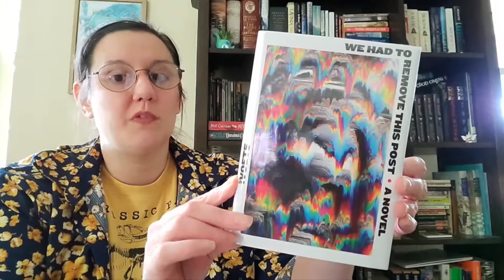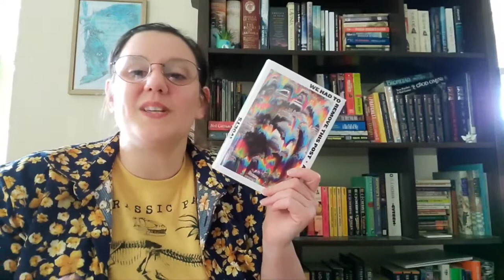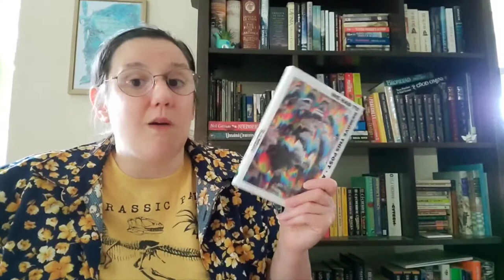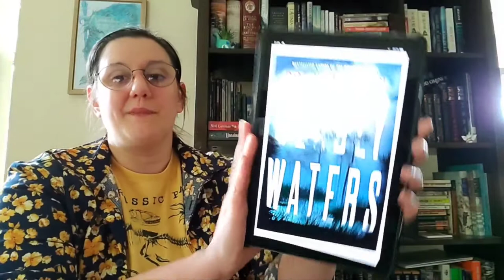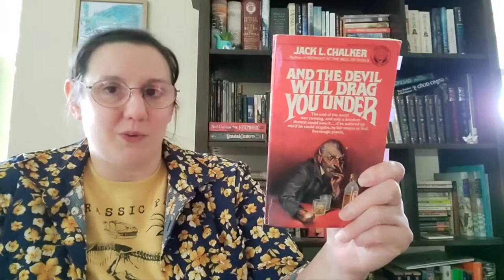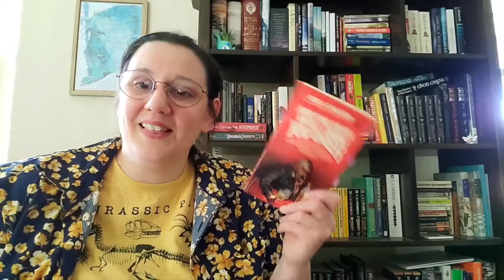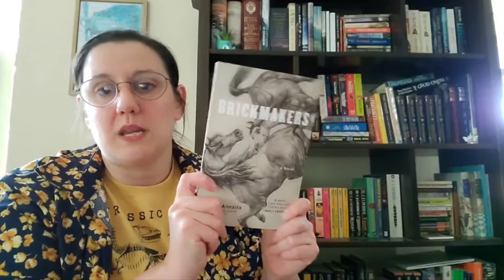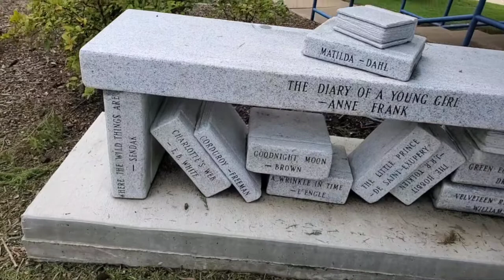Caturday Reads Aug 20-We Had to Remove This Post, You Made a Fool of Death, Deadly Waters & GarbAug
00:00 Book Updates
We Had to Remove this Post by Hanna Bervoets, trans. Emma Rault
Deadly Waters by Dot Hutchinson
And the Devil Will Drag You Under by Jack L Chalker
Brickmakers by Selva Almada, trans. Annie McDermott
Cowboy Fengs Space Bar and Grille by Steven Brust

25:49 Life Updates

31:09 Recommendations

32:37 Clips from my week